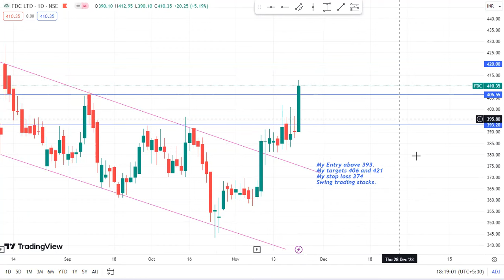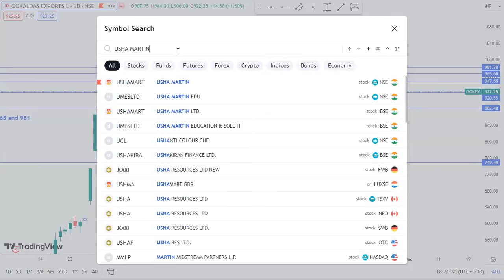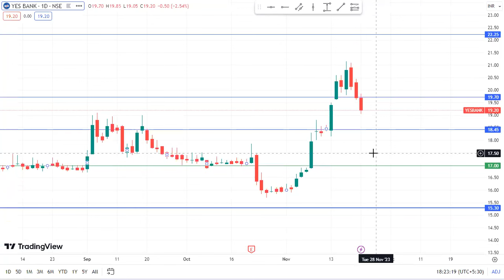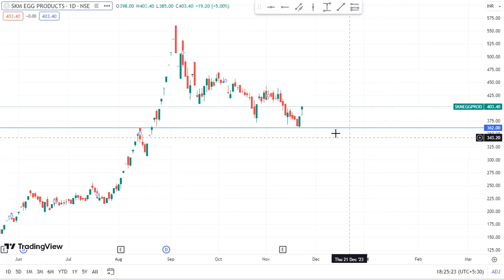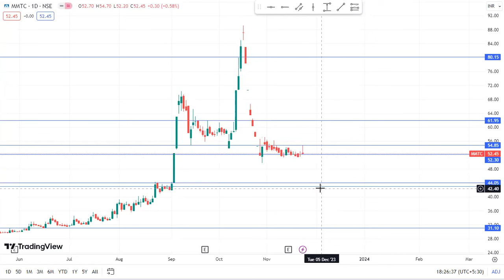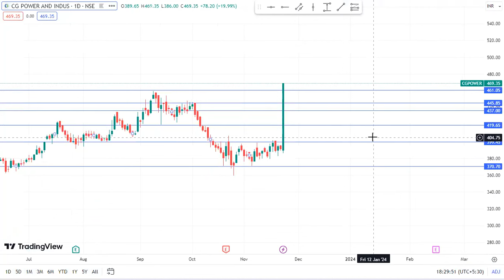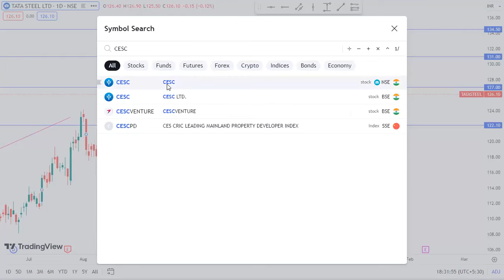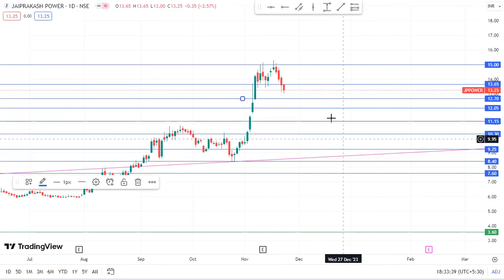GMDC share|Yes Bank|JP power|CG power|Tata steel|NHPC |MMTC |IOC share|DLF | tamil share victory